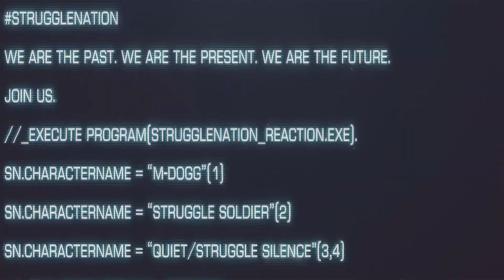AVENGERS: ENDGAME SUPER BOWL Weird Trailer Reaction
📱 SOCIAL MEDIA 💻🖥
M-DOGG:

Wanna send us something? Now you can:
STRUGGLE NATION
744 South Street #707